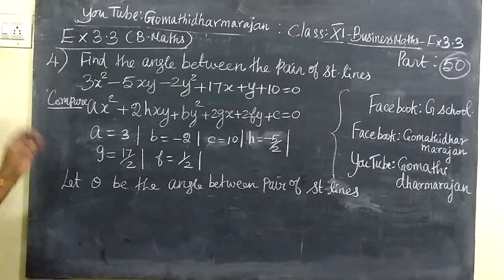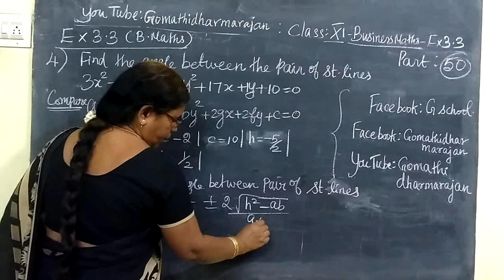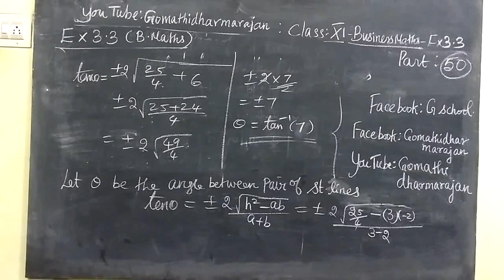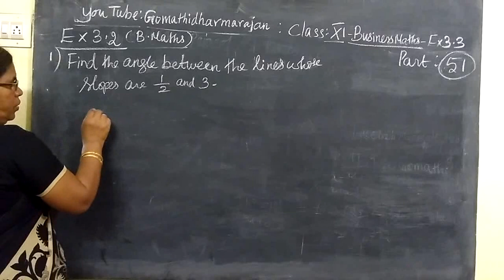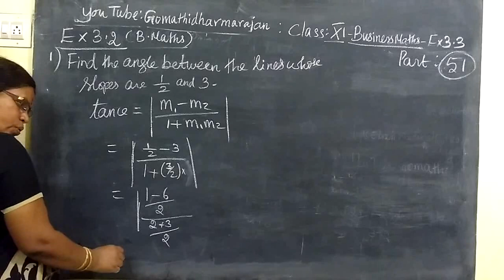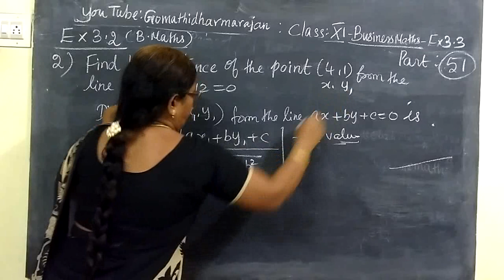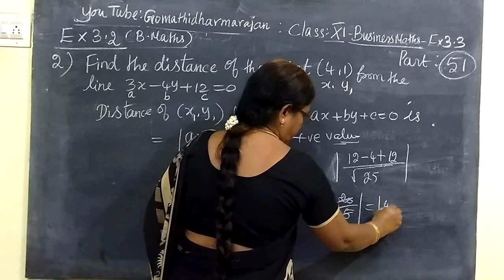11th B-Maths [Part-50] Ex-3.3-4 Analytical Geometry Gomathi dharmarajan